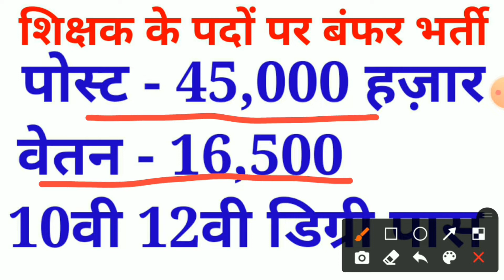छत्तीसगढ़ शिक्षक भर्ती 2022 || cg new vacancy 2022 || cg new recruitment 2022 || cg new bharti 2022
cg shikshak bharti ke upcoming vacancy ke baare mein